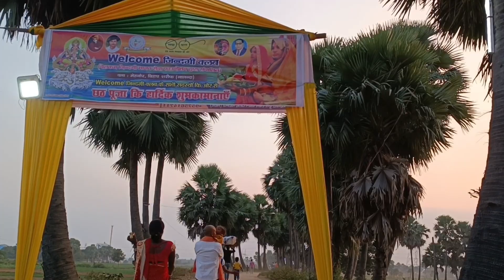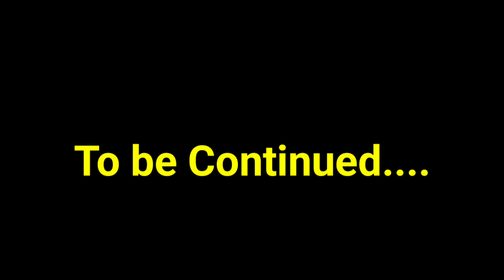बिहार का महापर्व छठ पूजा 2023 !! Chhath Puja 2023 !! छठ घाट !! Nalanda !! Bihar !!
हेलो दोस्तो पहले तो आप लोगो को छठ पूजा की ढेर सारी शुभकामनाएं।
आज हम छठ पूजा बिहार के नालंदा जिला में छठ पूजा मनाने वाले है।
music credit -
इस विडियो में शाम वाला अरग दिखाए और अगला वीडियो में सुबह का अरग जायेंगे और उसका दूसरा विडियो डालेंगे।